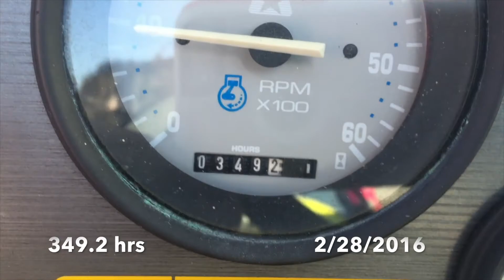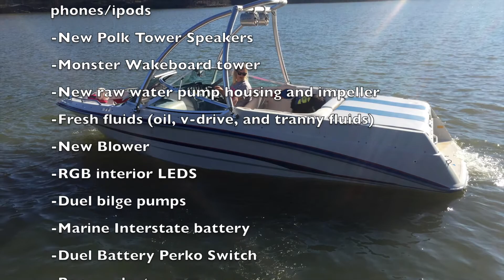1995 Mastercraft Maristar 200VRS For Sale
For Sale is a 1995 Mastercraft Maristar 200VRS.  This is a quick video showing pictures and videos of it running on 2/28/2016.